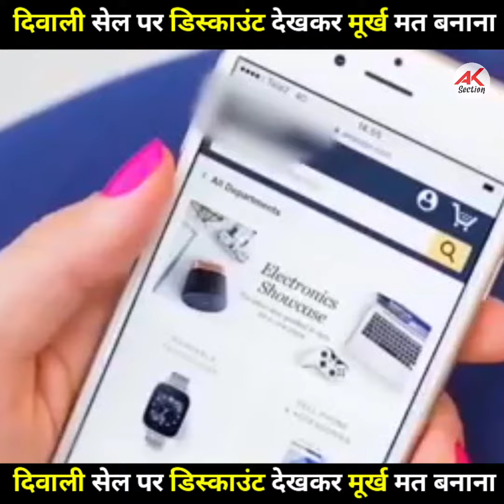दिवाली सेल पर 50% छूट देखकर सामान खरीदने की गलती मत करना diwali @AK Section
दिवाली सेल पर 50% छूट देखकर सामान खरीदने की गलती मत करना